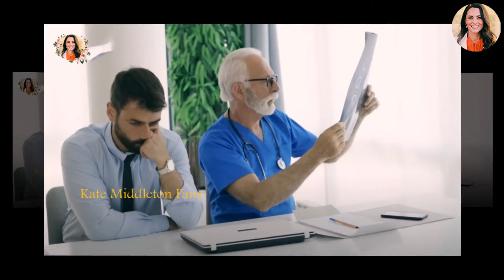Fans In Tears! SHOCKING HEALTH UPDATE About Catherine's Condition After 3 Months Of Fighting Cancer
Several conspiracy theories soon started to circulate online as fans wondered what was going on with her health. In light of the rumors, a royal family rep issued a statement on February 29 to shut down the speculation. While the Palace initially revealed that the Princess will be back to performing her royal duties in April, the source explains that her recovery is going to be longer than expected. This statement put an end to the speculation and conspiracy theories that arose from her absence.